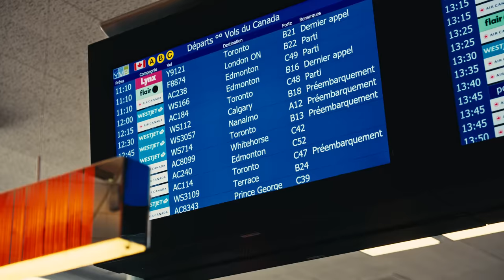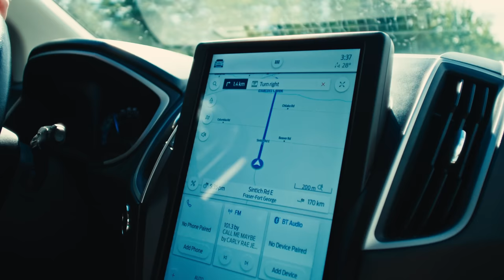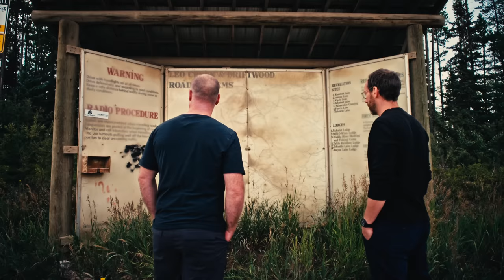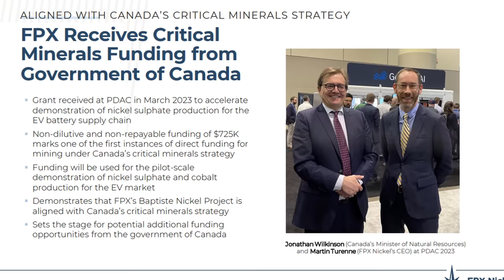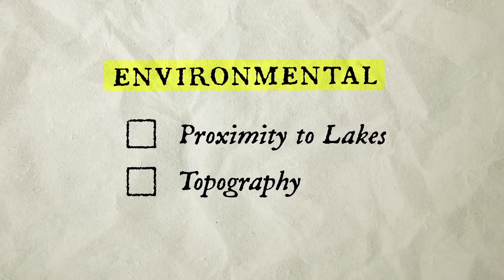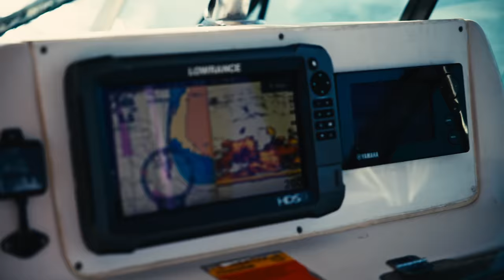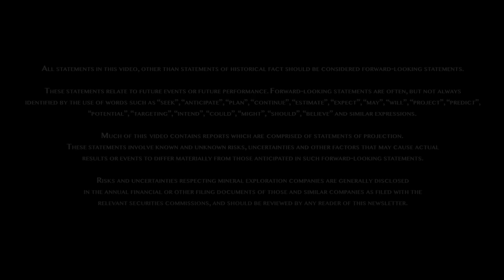FPX Nickel Corp. and the Future of Mining in British Columbia | Field Notes Episode #2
In this Episode Brian travels to central BC to visit FPX Nickel Corp.'s (TSXV:FPX) Baptiste Nickel project.

Brian and FPX CEO Martin Turenne tour Baptiste, exploring the main nickel deposit area and the Van target.

The Baptiste deposit represents a potential major source of low carbon nickel to the world battery manufacturing supply chain.

Its size, low carbon footprint, proximity to infrastructure and location in Central BC have attracted investment and strategic partnerships with some of the world's biggest nickel consumers including: Toyota, Panasonic, JOGMEC and Outokumpu.

Join Brian on his site visit to the Baptiste Nickel project.

Episode #2 Credits:
Directed by Aaron Sambey
Hosted by Brian Leni
Written by Brian Leni, Aaron Sambey & Tristan Nugent
Director of Photography by Tristan Nugent
Edited by Aaron Sambey
Visual Effects & Graphics by Ashley King
Audio by Kenzie Yango
PA/Additional Footage by Brad Ardley

FPX Nickel Corp. covered the production costs associated with this video.

Brian Leni owns shares in FPX Nickel Corp. and therefore should be considered biased in his opinion of the company.

All statements in this video, other than statements of historical fact should be considered forward-looking statements. These statements relate to future events or future performance. Forward-looking statements are often, but not always identified by the use of words such as "seek", "anticipate", "plan", "continue", "estimate", "expect", "may", "will", "project", "predict", "potential", "targeting", "intend", "could", "might", "should", "believe" and similar expressions. Much of this website contains reports which are comprised of statements of projection. These statements involve known and unknown risks, uncertainties and other factors that may cause actual results or events to differ materially from those anticipated in such forward-looking statements.

Risks and uncertainties respecting mineral exploration companies are generally disclosed in the annual financial or other filing documents of those and similar companies as filed with the relevant securities commissions, and should be reviewed by any reader of this newsletter. Brian Leni is an online financial newsletter writer. He is focused on researching and marketing resource and other public companies. Nothing in this article should be construed as a solicitation to buy or sell any securities mentioned anywhere in this newsletter.

This video is intended for informational and entertainment purposes only! Be advised, Brian Leni is not a registered broker-dealer or financial advisor. Before investing in any securities, you should consult with your financial advisor and a registered broker-dealer. Never, ever, make an investment based solely on what you view in a video or Brian Leni's online newsletter, especially if the investment involves a small, thinly-traded company that isn't well known. Brian Leni's past performance is not indicative of future results and should not be used as a reason to purchase any stocks mentioned in this video or on his website.

In many cases Brian Leni owns shares in the companies he features. For those reasons, please be aware that Brian Leni can be considered extremely biased in regards to the companies he writes about and features in his newsletters. You should conduct extensive due diligence as well as seek the advice of your financial advisor and a registered broker-dealer before investing in any securities.

Brian Leni may buy or sell at any time without notice to anyone, including readers of this newsletter. Brian Leni shall not be liable for any damages, losses, or costs of any kind or type arising out of or in any way connected with the use of this newsletter. You should independently investigate and fully understand all risks before investing. When investing in speculative stocks, it is possible to lose your entire investment.

Any decision to purchase or sell as a result of the opinions expressed in this report will be the full responsibility of the person authorizing such transaction, and should only be made after such person has consulted a registered financial advisor and conducted thorough due diligence. Information in this report has been obtained from sources considered to be reliable, but we do not guarantee that they are accurate or complete.

Our views and opinions in this video are our own views and are based on information that we have received, which we assumed to be reliable. We do not guarantee that any of the companies mentioned in this newsletter will perform as we expect, and any comparisons we have made to other companies may not be valid or come into effect. Brian Leni does not undertake any obligation to publicly update or revise any statements made in this video.